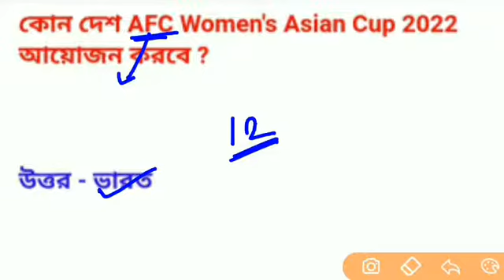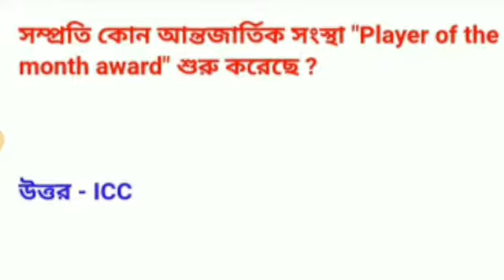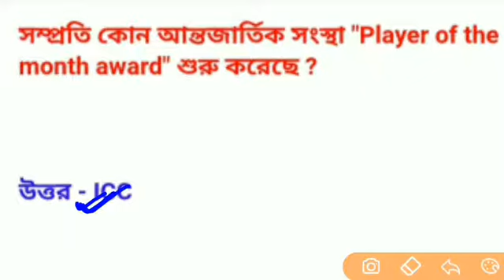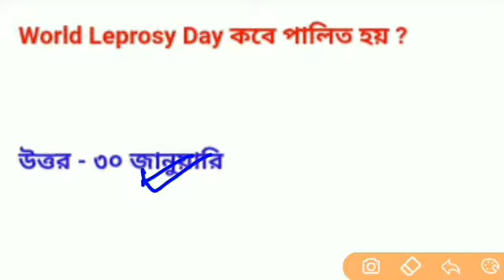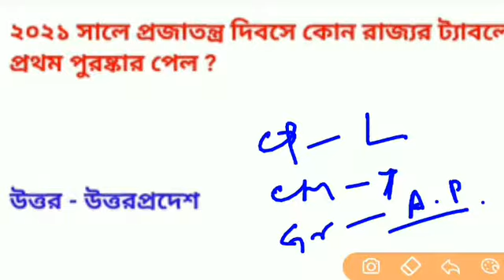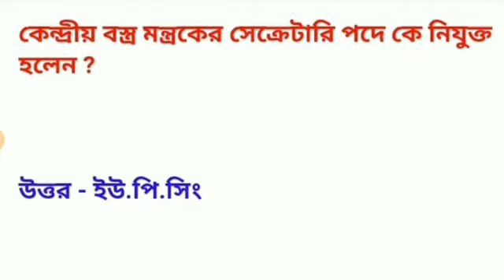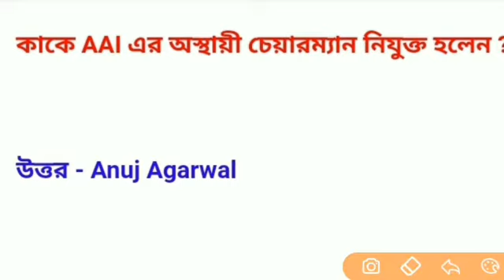1 February current affairs 2021| today current affairs | current affairs pdf | wbpsc exam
1 February current affairs
1 February current affairs pdf
1 February bengali current affairs
Current affairs bengali
Current affairs bengali question
Today current affairs bengali pdf
Today current affairs question

    &*$ Jaman Sir &*$